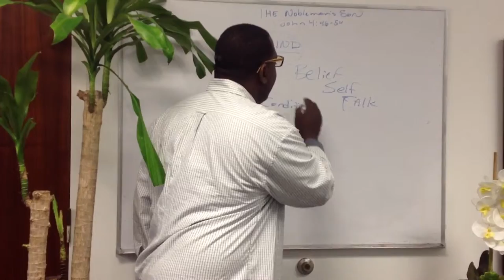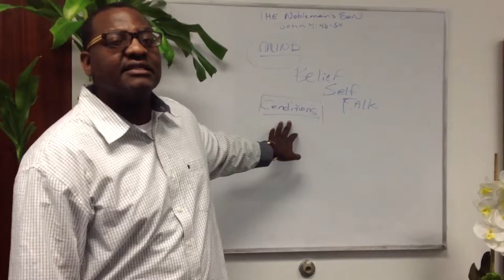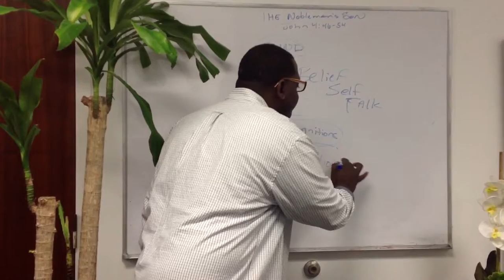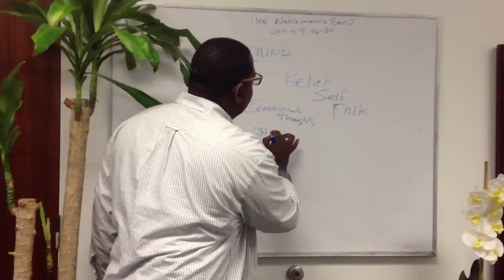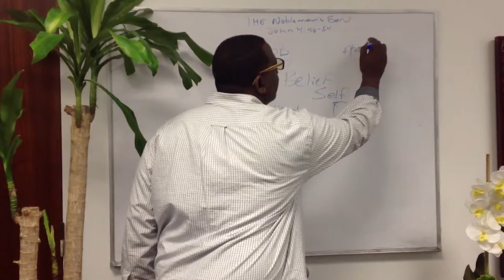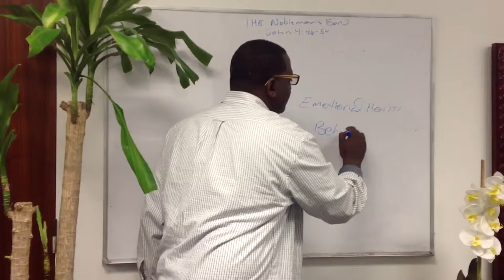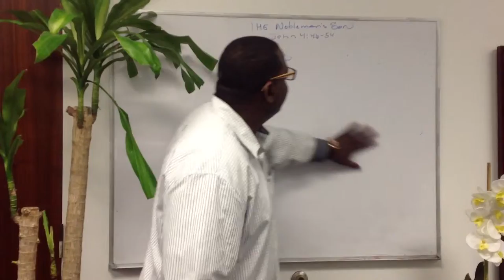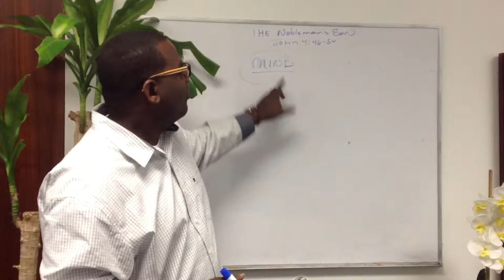Pastor Sabra Life Lesson 3- The Power of Your Belief Self Talk